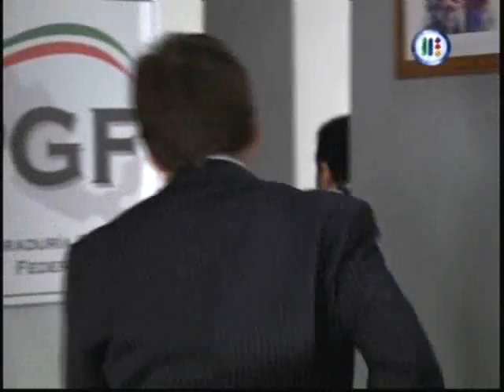Pasión Morena Capitulo 122 (4)